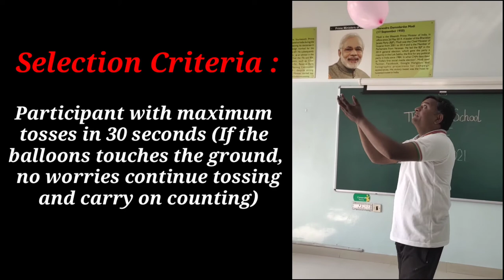The Orbis School - Orbisports Kids 2020 - Jr KG - Tossing the balloon